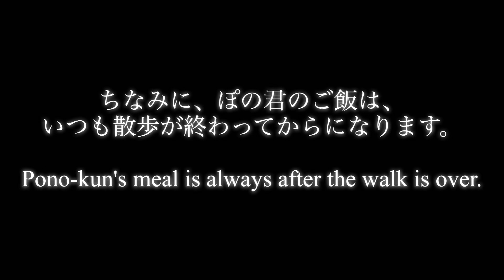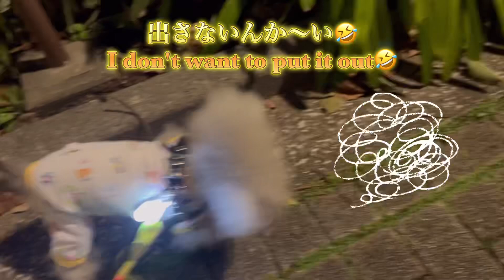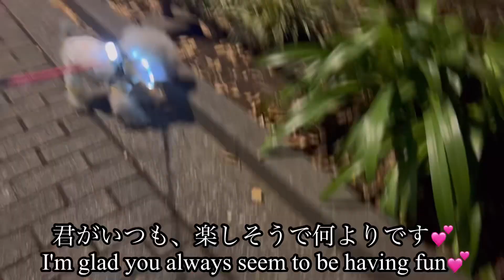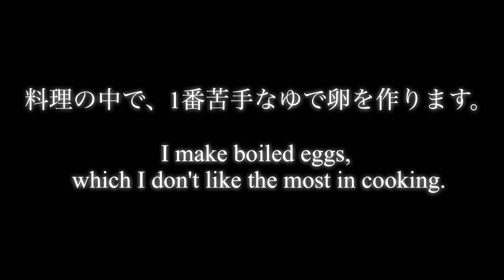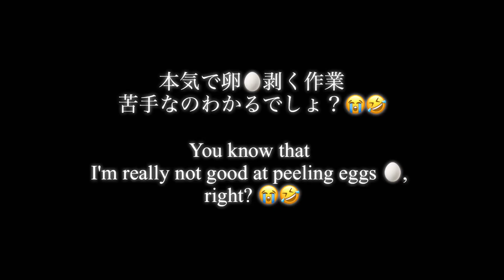夜散歩後の、激安‼️さっぱり手羽元 🐓‪ꔛ🥚ズボラ飯🍽😋♥ 夕飯編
🪞ぽのCHことぽのです！🪞
いつも、大切なお時間頂き有難うございます🥰♡♡

今回は、
☞【夜散歩と、激安ズボラ飯🍽️〜夕飯編〜】
☞ 【Night walk and super cheap Zubora rice 🍽️ ~Dinner edition~】

最後まで観ていただい方ありがとう御座います🌟
少しでも、元気付けられたり、
クスッとしたり、癒されてもらえたら嬉しいです😊✨🥰

コメント欄への感想やメッセージなど、とても嬉しいです☺️
皆さんの事も知りたいです🥰🙏💕

是非、高評価👍やコメント📝
登録頂けた方に感謝してます(｀・∀・´)
ありがとうございます✨

◼️もう1つのメインチャンネル◼️
【※バンされて戻ってきた為どちらも
メインになりました🙇‍♀️】
①Old account main〈旧アカウント〉
〈silver icon〉
①最新動画　New video横浜夜景🌃

②New account〈新しいアカウント〉
〈read icon〉
②最新動画　New video

↓お仕事用ですので、個人的な内容には返信出来ませんのでご了承下さい。

0:00〜オープニング【opening】
0:09〜今日はお散歩して、その後料理をします🍳【I'm going for a walk today and then I'm going to cook🍳】
0:20〜夜散歩開始🫶【Start walking at night🫶】
4:24〜お家に帰宅しました♪料理始めます🍳👩‍🍳 【I'm home♪ Let's start cooking🍳👩‍🍳】
5:57〜頂き物紹介【Introduction to the gift】
6:22〜エンディング【ending】